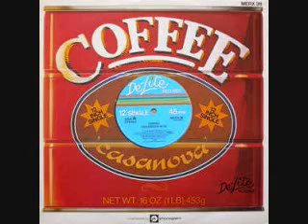Coffee Casanova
The Music Connection